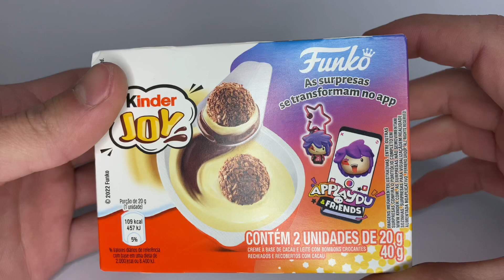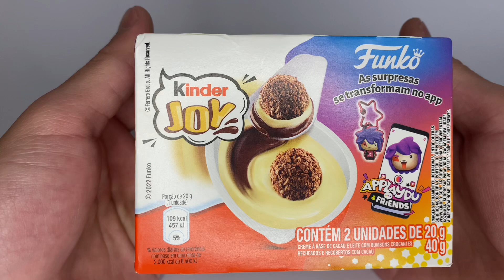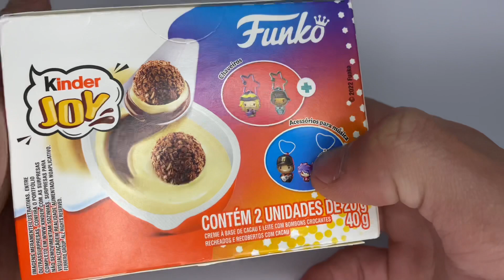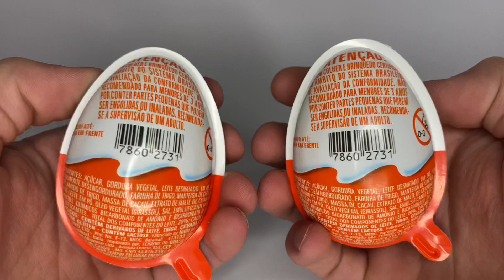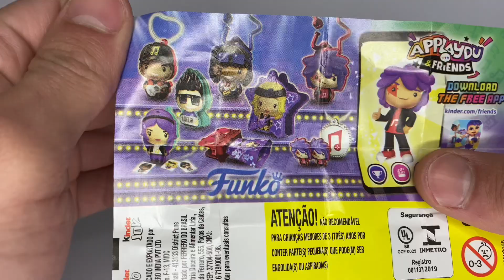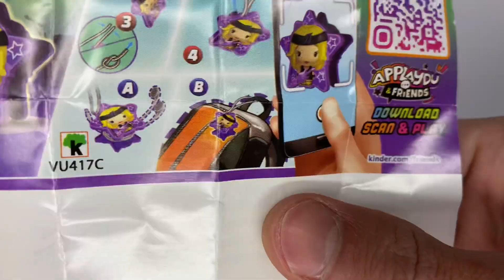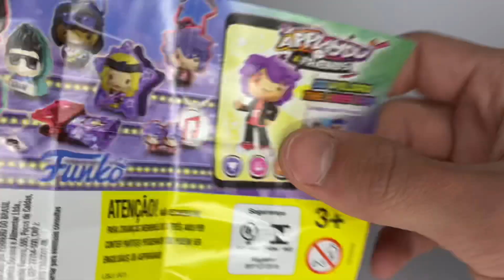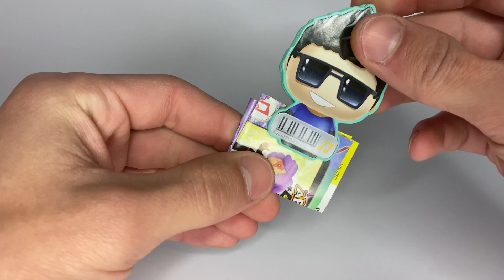Kinder Ovo - Funko NOVA EDIÇÃO!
- Edição Kinder Joy Funko Pop ®

Inscrevam-se 😎👍🏻
Aceito sugestões para futuros vídeos aqui no canal!!
Obrigado! Até o próximo vídeo..😃